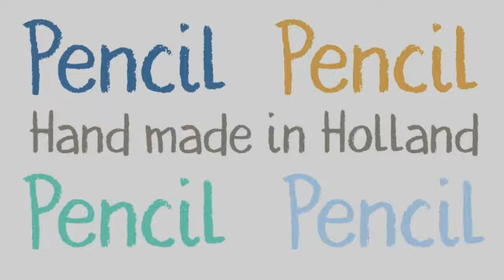[GET] Borrowdale font family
Borrowdale is a two font, hand drawn and kids family by Hanoded. Borrowdale is designed by David Kerkhoff, includes OpenType Stylistic Alternates and has extensive latin language support.